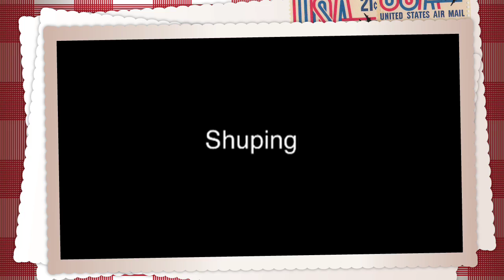Agility fun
Staring Juno & Rachel, Shuping & Amanda and Mabel & Matt!  3 weeks into our class and all having fun!